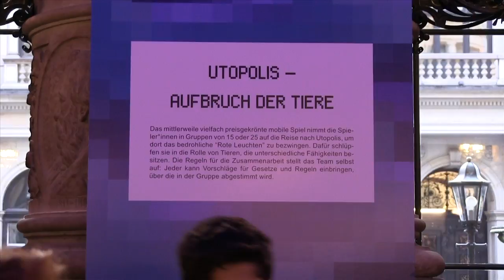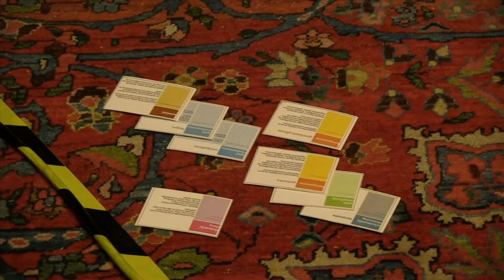Games im Rathaus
Die Hamburgische Bürgerschaft, die Nemetschek Stiftung, die ComputerSpielSchule Hamburg und das PLAY – Creative Gaming Festival in Zusammenarbeit mit der Bundeszentrale für politische Bildung mit dem Angebot ELTERN-LAN luden Hamburger*innen in die Rathausdiele zum spielen ein. Jugendliche und Erwachsene konnten Games ausprobieren um dabei unter anderem folgenden Fragen nachzugehen:

Haben Games etwas mit Politik und Demokratie zu tun? Welche digitalen Spiele befassen sich mit politischen Konflikten? Was sind Newsgames?

An verschiedenen Stationen erklärten jugendliche Gamer*innen der ComputerSpielSchule Hamburg, was sie an ihren Spielen fasziniert und die Nemetschek Stiftung lud zum Spielen ihres Games “Utopolis” ein. Verschiedene digitale Spiele, in denen es um Politik, Flucht, Krieg, Geschlechterrollen geht, konnten gespielt und diskutiert werden.